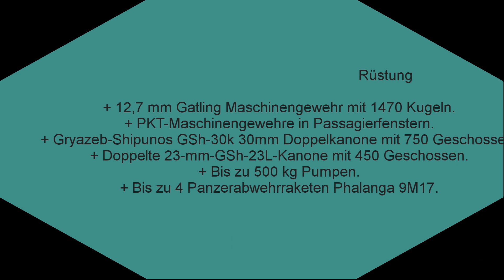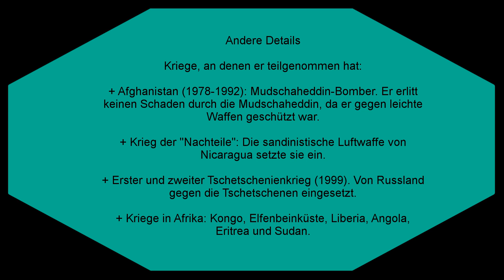Mi 24 Hubschrauber Rambo III Hubschrauber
Video von Tupolev Tu-144, der ersten Initiative für den Überschall von Weltpassagen. Was bedeutet, dass das Schwungrad schneller als die Schallgeschwindigkeit ist. Alcanzos Geschwindigkeitsweltrekorde für Mach 1- und Mach 2-Passagierflugzeuge vor dem Spiel.